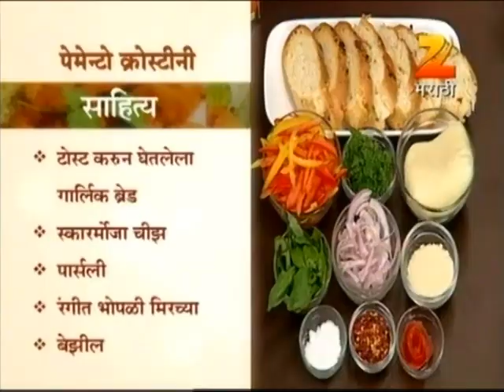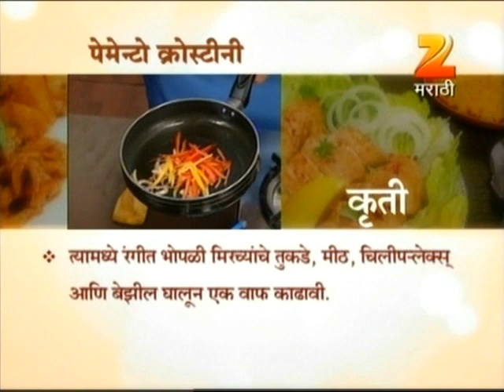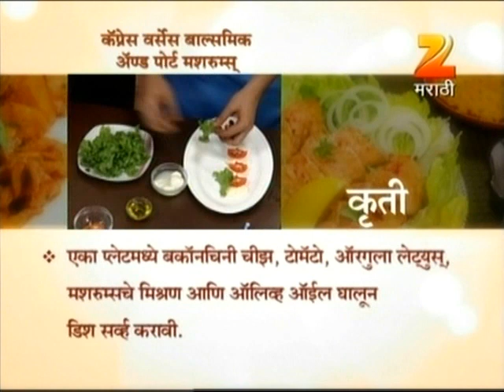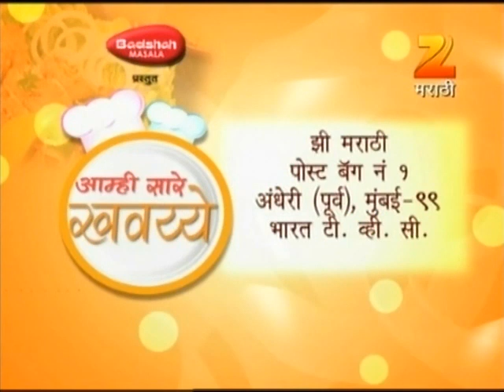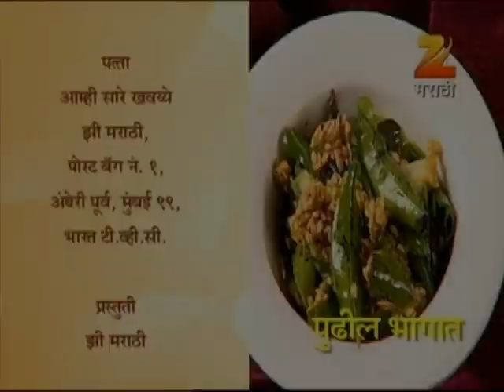Aamhi Saare Khavayye | Zee Marathi Cookery TV Show | Full EP - 1420 | Prashant Damle, Sankarshan